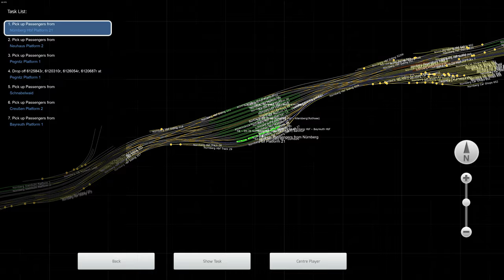TS Classic: Pegnitztalbahn!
Wir schauen uns mal das neue Addon für den TS Classic an: Die Pegnitztalbahn von DTG!